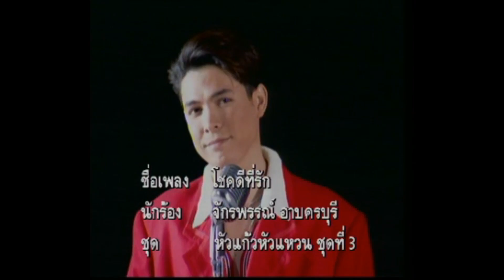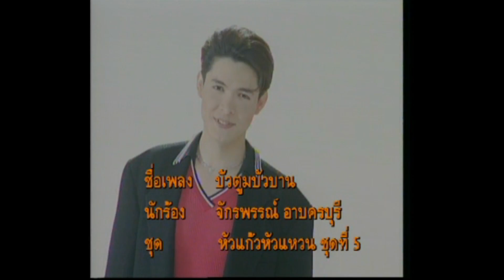Opening/Closing To VCD Karaoke ก๊อท จักรพรรณ์ อาบครบุรี หัวแก้วหัวแหวน 1 (New Version) (1996)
Release Date: June 1996 (From Video CD 1) , August 1997 (Video CD 2 & Sposor Corona Extra) March 4, 2002 (Home Karaoke)
File Date : May 1, 1996
From To VCD No Disc Info Screen Or VDO Info Screen
License Number (To VCD) : หมายเลขรหัส กท.0757/43

Here's The Order:
Opening
1. Grammy Karaoke Logo
2. Opening To Title Screen 14 Songs In Album (Still Pictured MV) (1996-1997)
Closing
1. Closing the song ปิดเพลงจบ "หิ้วกระเป๋า"
That's all.